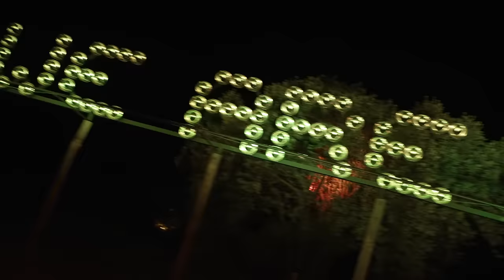Liquid Soul @ Boom Festival 2023 [Alchemy Stage After Movie]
LIQUID SOUL is a project by Nicola Capobianco, a Swiss-born producer and DJ who fell in love with music at a very young age. His psychedelic and uplifting sound signature pushed him to be one of the most demanded artists in the worldwide psychedelic trance scene.
His impressive career highlights include winning 3 Beatport Awards and the acclaimed DJ Award in Ibiza in the psy-trance category. Finally topping things off, he holds the most number 1 releases within the psy-trance categories on Beatport. Nicola plays over 100 shows annually, ranging from Clubs, big Raves and Festivals such as Boom, Ozora, Tomorrowland, EDC, Dreamstate, Ultra Music, Ministry of Sound, A State of Trance, etc.